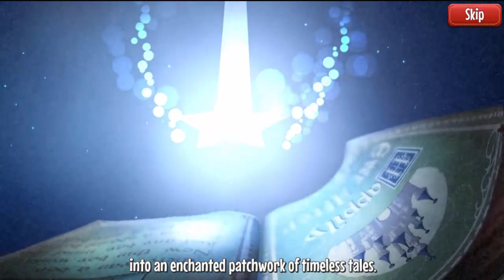DISNEY ENCHANTED TALES BEAUTY AND THE BEAST Android/Apple Girls Video Game First Look Play Through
Let's Play "DISNEY ENCHANTED TALES BEAUTY AND THE BEAST"
Here is my first look of this Free Google Play Store game.